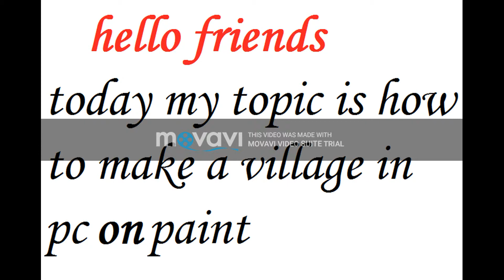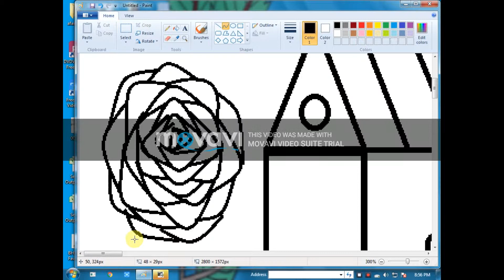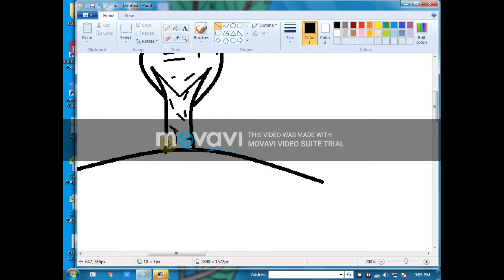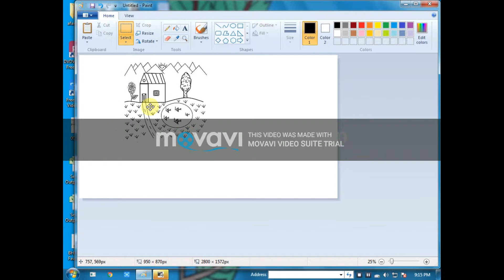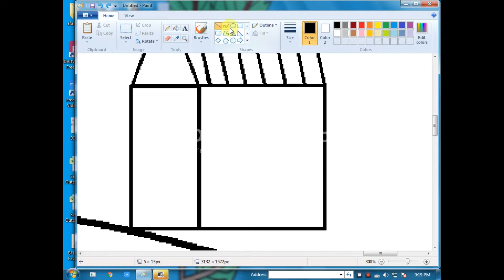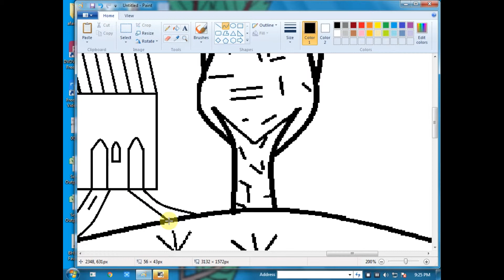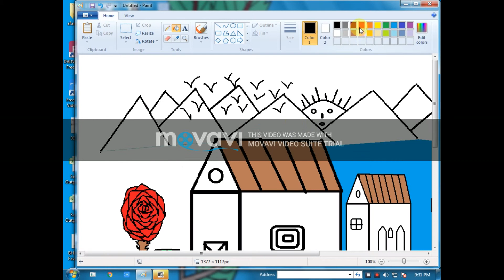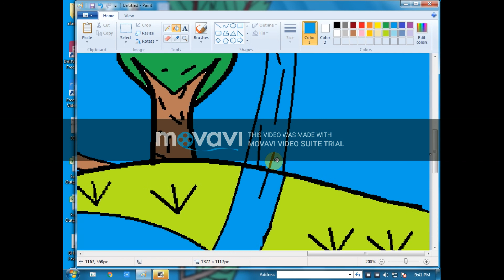how to make a village in pc on paint- Mohd Salman Raj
How To Make a Village in PC on paint